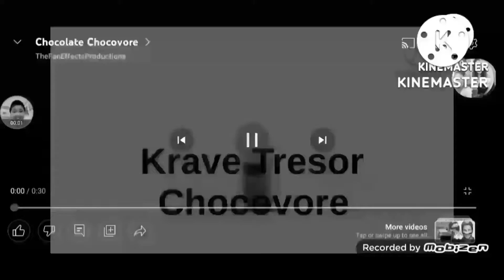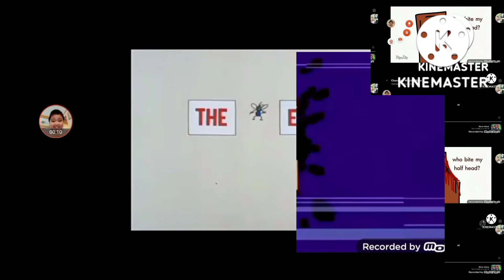Super Frujita Krave Tresor Chocolate Chocovore Coco Pops